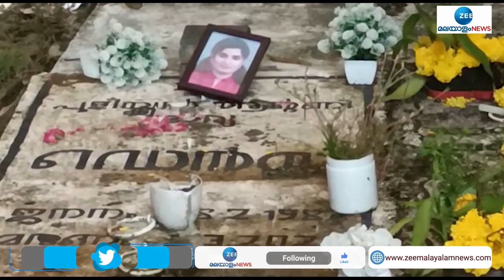Dency Antony | ഡെൻസി ആന്‍റണിയുടെ മൃതദേഹം റീപോസ്റ്റുമോർട്ടം നടത്തുന്നതിനുള്ള നടപടികൾ ആരംഭിച്ചു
ഡെൻസി ആന്‍റണിയുടെ മൃതദേഹം റീ പോസ്റ്റുമോർട്ടം നടത്തുന്നതിനുള്ള നടപടികൾ ആരംഭിച്ചു